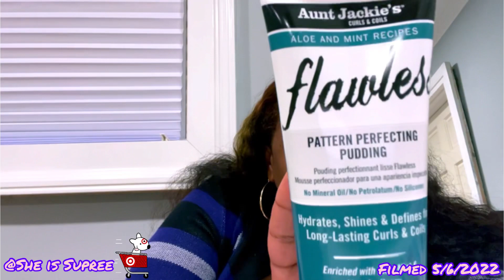Small Target Haul 🎯|New Hair Products, Mini Fridge Finds & More. Haul#24